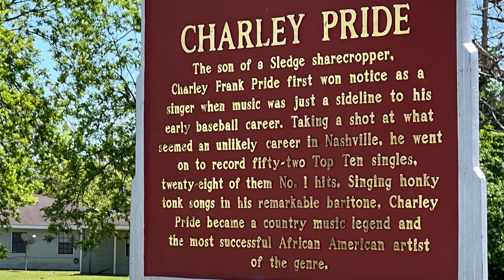Sledge,Mississippi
Dexter- by Windshield